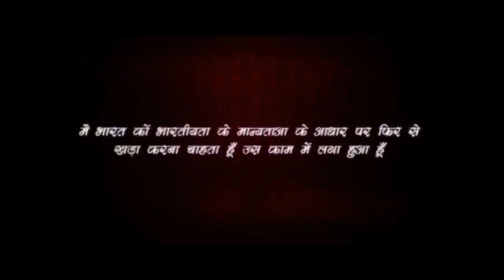Rajiv Dixit- TREATMENT OF CONSTIPATION, कब्ज़ से पायें छुटकारा ...